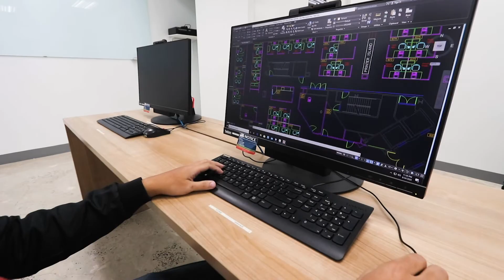STUDENT TESTIMONY | COLLEGE OF ENGINEERING AND ARCHITECTURE | MALAYAN COLLEGES MINDANAO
Malayan Colleges Mindanao, A Mapúa School's College of Engineering and Architecture (CEA) is committed to educating students to become globally competitive and innovative leaders, and socially responsible and results-oriented professionals.

With Mapúa University’s brand of academic excellence embedded in MCM’s DNA, CEA is poised to deliver the same standards of engineering and architectural education to its community in Mindanao.

Innovate beyond limits with MCM!